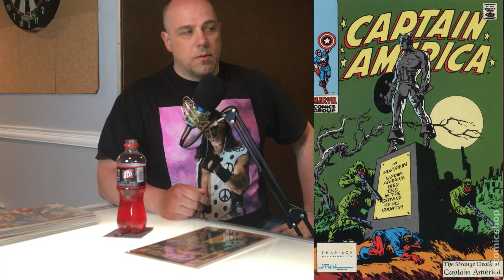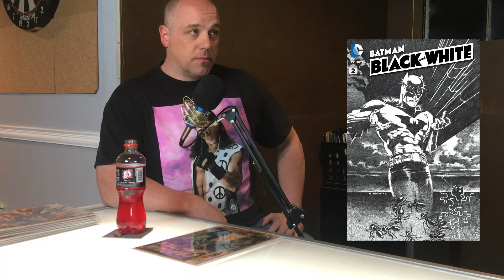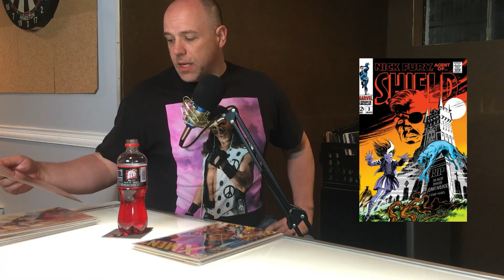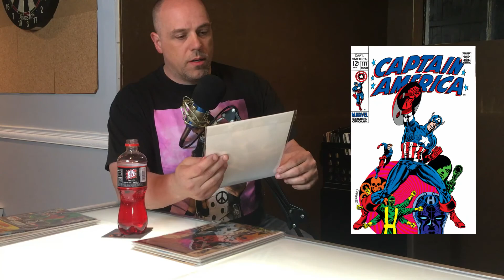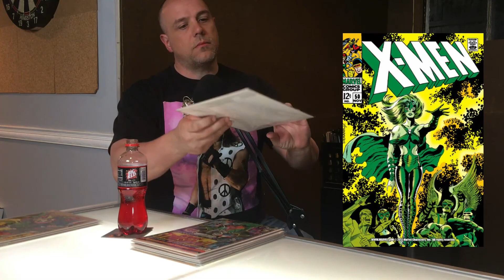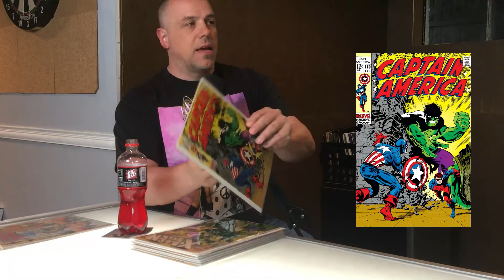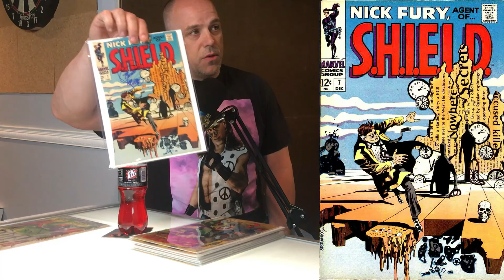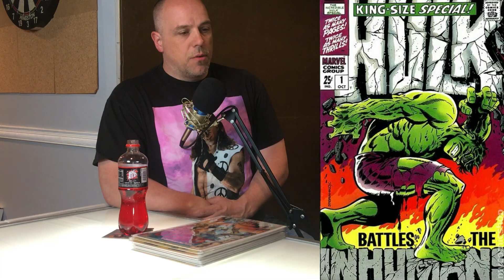Top 13 Jim Steranko Covers to Send to CGC | BCE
Steranko...
One cannot fathom the wonder that is Jim Steranko without meeting this legend in person. Today, we've gathered 13 of His covers we think are perfect for autographing and, of course, to look at in awe.